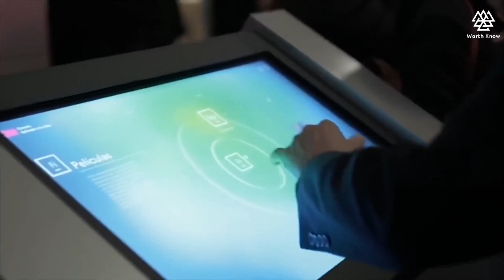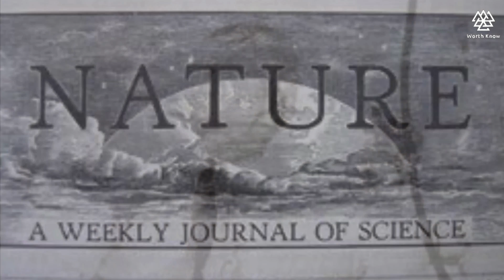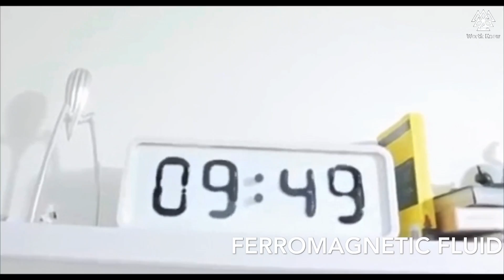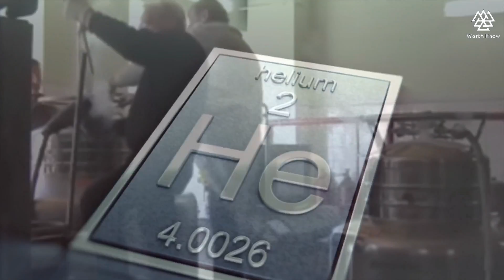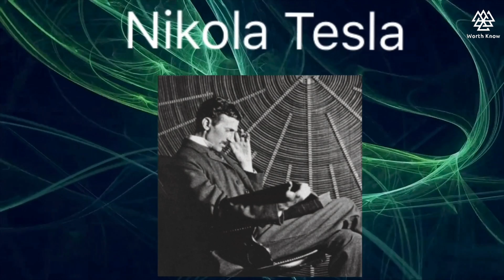Vantablack. Graphene. Starlight. Aerogel. Nitinol. Ferromagnetic Fluid. Helium2. AND OTHER...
Vantablack. Graphene. Starlight. Aerogel. Nitinol. Ferromagnetic Fluid. Helium2. Now you will see substances that behave as if they were just frames from science fiction films.

We’ll start with an unusual polymer called Terminator, if you recall the plot of the second part of the same film, it will become clear why this substance is so called, the polymer can again become whole, If you divide it into several parts, another material has similar properties, self-healing plastic, it costs him to at room temperature, broken atomic bonds are restored, this happens in 97% of cases, these miracles are created by the aromatic sulfides that make up this plastic.

Another miracle: the wantablack material is the blackest substance on Earth, this unusual substance consists of vertically oriented arrays of carbon nanotubes, such tubes  are artificially grown on aluminum foil at low temperatures. They are so densely packed together that they reflect only a tiny 0.035 percent of the world and 99.965% The radiation incident on it is absorbed, so the Vantablack is so black. On this super-black substance we also will not see any folds, even if the  material is crumpled strongly, the human eye does not recognize it.

Another unique line-x, thing is paint that makes things more durable.Line-x material,  creates long polymers that connect to the surface of the object, form a dense layer of plastic, take a look at these ordinary plastic cups, after coating line-x, even the weight of such a hefty guy does not matter to them.

Graphene, is the most durable material on earth, 300 times stronger than steel.A graphene sheet with an area of ​​1 square meter with a thickness of just one atom is capable of holding an object weighing 4 kg. Graphene is like a napkin, you can bend, fold, stretch.

There is still a special class of materials called Aerogels. In fact, it is a gel in which the liquid phase is completely replaced by a gaseous one. It is often called frozen gas, is a solid   , airgel It can be 98.8% air, and this material is super strong, it can withstand 1,000 times its own weight, the American chemist invented this extraordinary substance, Stephen Kizlyar.Aerogel has an extremely low density, the airgel has super low thermal conductivity, and it is also very light, 150 blocks the size of a brick, weighs 4.5 liters of  water.

The next on our list is the mysterious material Starlight. The starlight-coated egg turned out to be generally liquid, even after it was warmed to a temperature of 1500 degrees. Nasa's spokeswoman later confirmed that Starlight is not Fake, and has unlimited possibilities for use. Unfortunately, it never came to mass use. The inventor owned exclusive rights to the material, and in 2011 took the secret of production with him to the grave.

Gallium, This  is a metal that goes into a liquid state at a temperature of 29 degrees Celsius. That is, picking it up In a few seconds you will find a warm puddle in the palm of your hand. The amazing thing is that if you put a piece of Galium in a glass with hot liquid, it will dissolve right before your eyes. Galey's other properties have a special effect on    aluminum. In contact with gallium, it becomes extremely fragile and brittle.

This strange watch uses Ferromagnetic Fluid. Another substance that she wanted to sneeze on the laws of physics. It was created in 1963 by NASA employee Steve Papell. The scientist had to solve an important problem, How to make the liquid in the fuel tank of a spacecraft approach the hole from which the pump pumps fuel into the combustion chamber.A ferromagnetic liquid consists of ultrafine magnetic particles, usually iron. When the liquid gets under the influence of a magnetic field, it begins to give out bizarre somersaults and form amazing structures, they called ferro fluids, each such particle is coated with a surface active substance that prevents them from sticking together.

Helium 2:Helium itself is already unique. This is the only gas that liquefies at the lowest temperature of minus 269 degrees, and even with further cooling, it retains a liquid state. Although all other substances on Earth become solid. But that's not all. In 1937, the famous Soviet scientist Pyotr Kapitsa conducted several interesting experiments, they showed that at temperatures below -271 degrees Celsius, liquid helium acquires the ability to flow without any friction, this phenomenon was called superfluidity.For example, if you take a microscopic gap through which water will flow for many years, helium passes through it in seconds.

Supercooled Rubidium:It violates the laws of physics most clearly, specifically Newton’s Second Law on motion, for example, if you push the door forward it will move forward.

What materials from this video would you like to experiment with at home? Write in the comments and rate the video. If the topic is worth it, so that we understand that we are worked not in vain. Set up notification